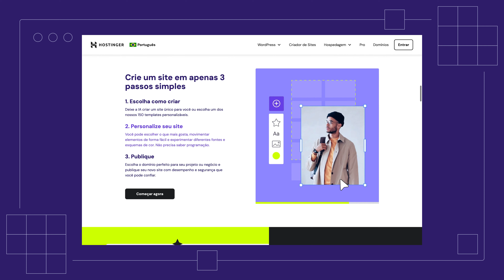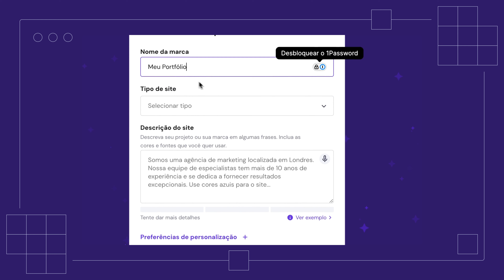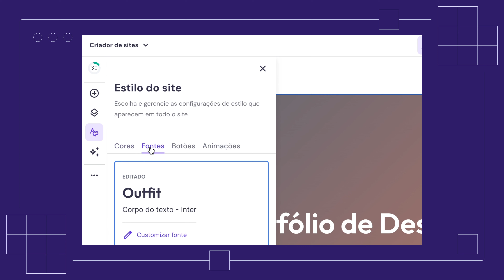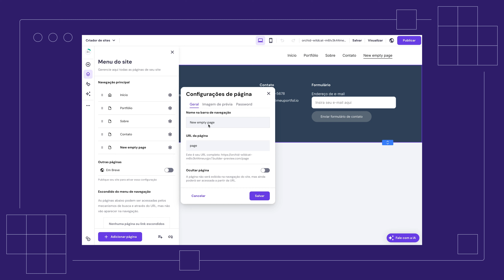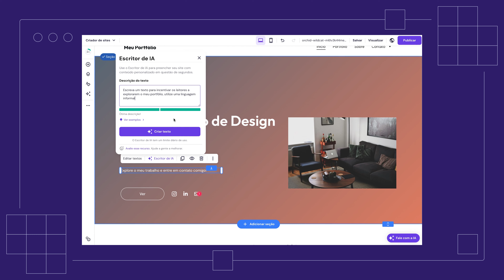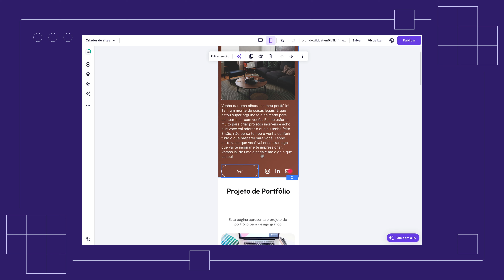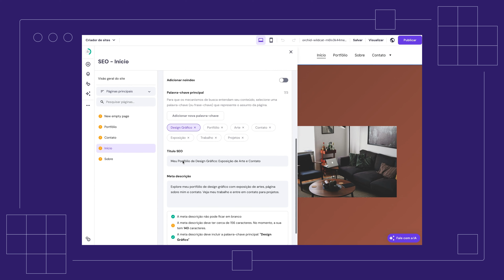Como Criar um Portfólio para Design Gráfico: Rápido e Fácil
Aprenda a fazer um portfólio de design gráfico! Criação de site sem complicações com o Criador de Sites da Hostinger

Este vídeo é para todos os designers gráficos talentosos! Orientaremos você passo a passo sobre como fazer um portfólio de design gráfico. Não há necessidade de ter nenhum conhecimento técnico – você pode criar um site em um dia com o Criador de Sites da Hostinger. No final, você terá um site para atrair clientes em potencial e conseguir vários trabalhos de design.
📌 Links Úteis

🕒  Sumário

00:00 - Introdução

Como fazer um bom portfólio para design gráfico:

00:23 - Selecione a plataforma certa
02:18 - Crie e personalize seu portfólio de design gráfico
04:07 - Organize as seções do seu portfólio
06:40 - Publique e promova seu portfólio
Um portfólio online sólido pode ajudar os designers gráficos a realizar os projetos de design dos seus sonhos. Não há necessidade de hesitar em criar um, pois você pode usar o Criador de Sites da Hostinger, que é adequado para iniciantes e rico em recursos.
Neste vídeo, você aprenderá como criar um portfólio de design gráfico em vários passos simples:

👉 Selecione a plataforma certa
👉 Crie e personalize seu portfólio de design gráfico
👉 Organize as seções do seu portfólio
👉 Adicione seus projetos e imagens
👉 Publique e promova seu portfólio